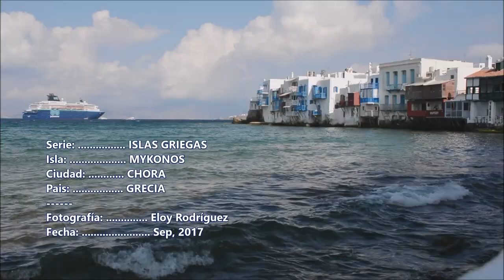MYKONOS 1 - Greece [HD]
Mykonos - Islas Cicladas - Grecia
Molinos de viento (Windmills) -